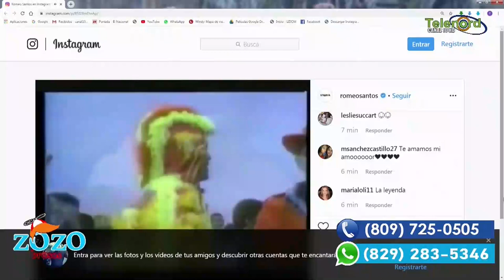Canción de película Frozen "Libre soy" no tiene un doble sentido